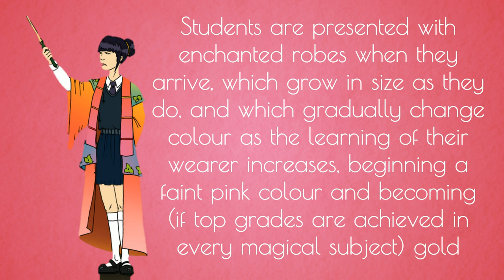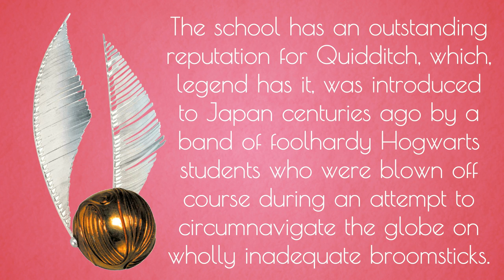Mahoutokoro School Of Magic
Mahoutokoro is an ancient magical school located on an unihabited island in Japan. It is 1 of the 11 great wizarding schools.